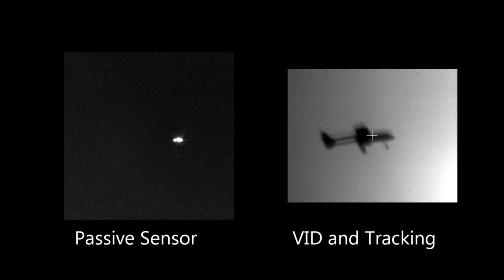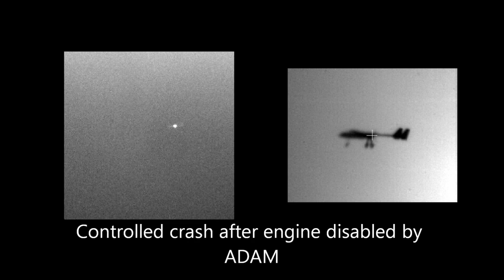Lockheed ADAM Anti-UAS/rocket laser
Lockheed Martin's Area Defense Anti-Munitions (ADAM) system is a laser weapon system that defeats close-in improvised rocket and unmanned aerial system (UAS) threats. This ground-based, transportable system is self-contained to conduct the full engagement sequence against rockets and accepts an initial external radar cue to engage UASs.